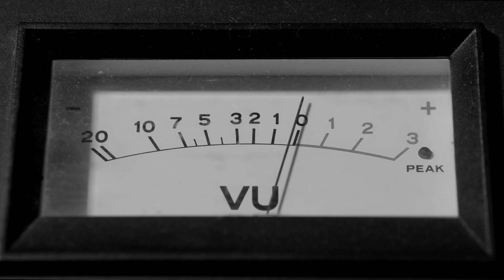Celtic Salmon Radio Interview (Short)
Thanks to Mark O'Brien of Celtic Salmon Radio for interviewing me and putting together this video.